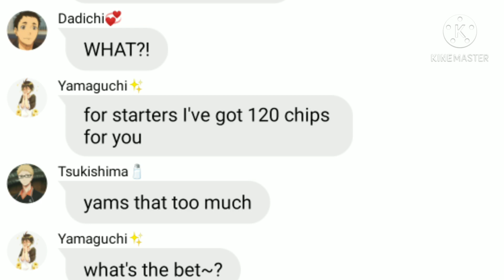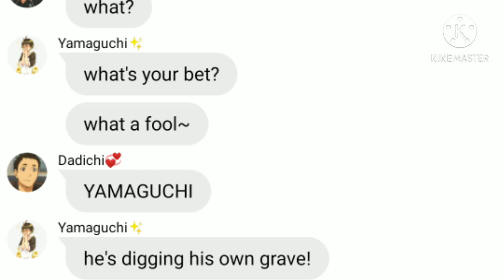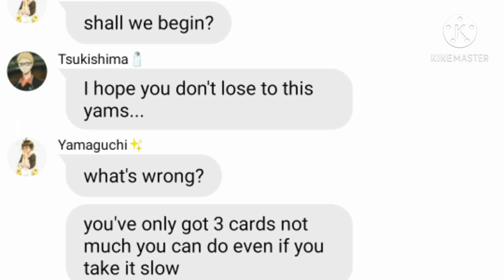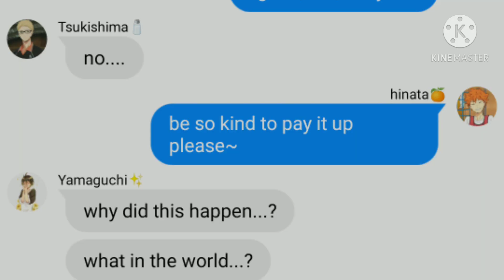YAMAGUCHI VS HINATA ( mary vs yumeko ) / ep 1 / huikyuu + kakegurui/ gambling